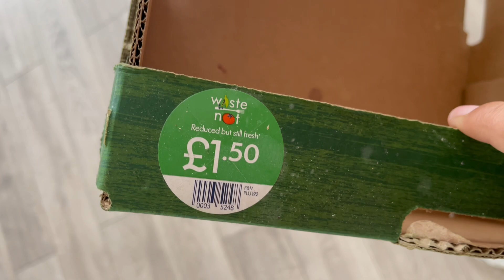UK veg and fruit on a budget £1.49🤩 🇬🇧punjab to england news | sabjiya 500 waliya 150 vich 😀